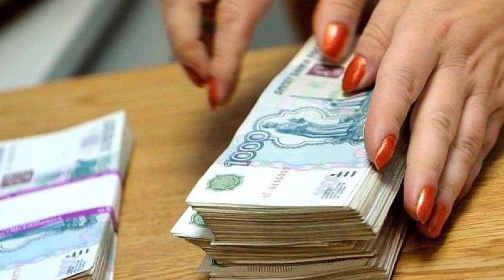Жительница Подмосковья обманула банк на 1 млрд рублей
Женщина взяла кредит под залог несуществующих изделий из драгоценных металлов

Жительница Подмосковья обманным путем взяла кредит в банке на один миллиард рублей. Она создала сеть организаций для работы на рынке драгоценных металлов и камней и обратилась за займом, передает РИА Новости.

Как сообщила официальный представитель МВД России Ирина Волк, в качестве обеспечительных мер 39-летняя женщина предоставила фиктивные документы и товар, фактически отсутствующий в обороте, а именно лом и изделия из драгоценных металлов. Полиция возбудила уголовное дело по статье «мошенничество в особо крупном размере», проведено более 20 обысков в московском регионе. Женщине избрана мера пресечения в виде домашнего ареста.